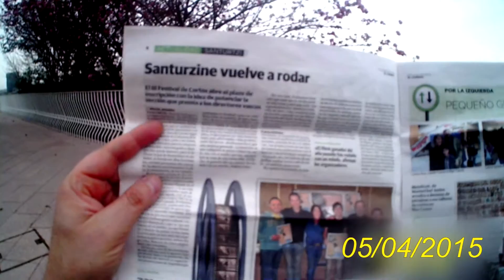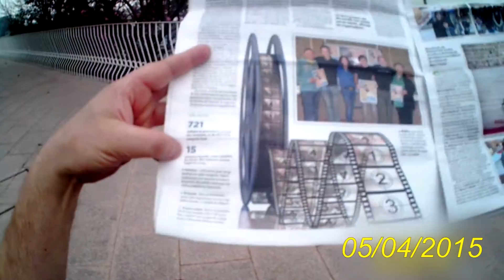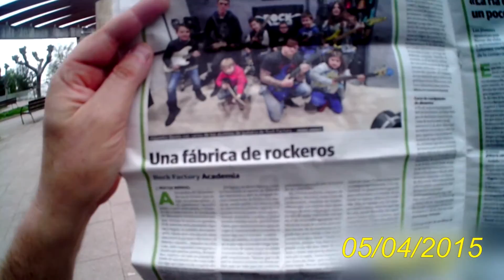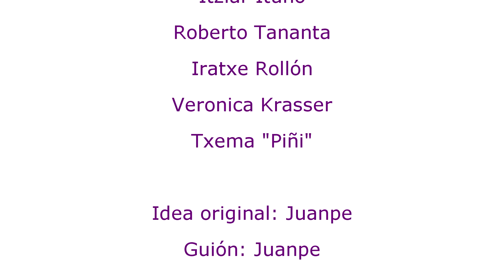"Con amigos como estos..."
Corto con el que tome parte en el tercer certamen del"Santurtzine".